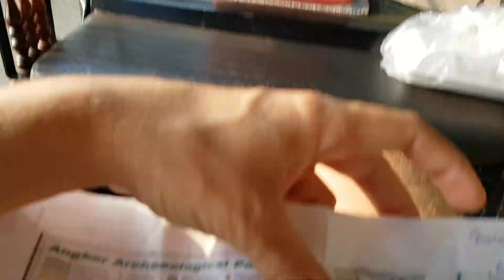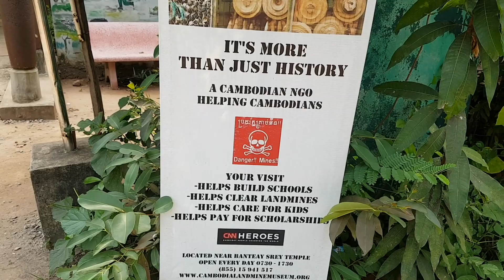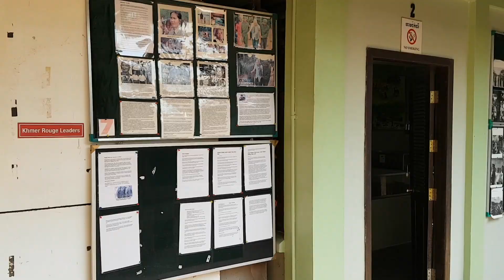Sunrise at Angkor Wat and Banteay Srei | Cambodia's Best Temples Part 2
I woke up early to catch the sunrise at Angkor Wat. It was very crowded so I decided to watch the sun rise at the less crowded south side. My driver Djan then took me on a beautiful Tuk Tuk ride through the countryside towards the Banteay Srei temple about 20 km north of the main areal. The ride alone was an awesome experience. Besides the Hindu temple built from red sandstone, I checked out the Landmine Museum on my way back to Siem Reap.